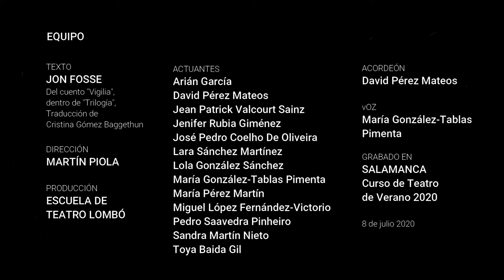"El músico", sobre un texto de Jon Fosse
Trabajo de interpretación del Curso de Teatro de Verano 2020 de la Escuela de Teatro LOMBÓ de Salamanca.

TEXTO:
JON FOSSE
. Del cuento "Vigilia",
dentro de "Trilogía",
Traducción de
Cristina Gómez Baggethun

DIRECCIÓN
: Martín Piola
PRODUCCIÓN:
ESCUELA DE
TEATRO LOMBÓ

ACTUANTES
Arián García
David Pérez Mateos
Jean Patrick Valcourt Sainz
Jenifer Rubia Giménez
José Pedro Coelho De Oliveira
Lara Sánchez Martínez
Lola González Sánchez
María González-Tablas Pimenta
María Pérez Martín
Miguel López Fernández-Victorio
Pedro Saavedra Pinheiro
Sandra Martín Nieto
Toya Baida Gil

ACORDEÓN
: David Pérez Mateos
VOZ:
María González-Tablas
Pimenta

GRABADO EN
 SALAMANCA
Curso de Teatro
de Verano 2020

8 de julio 2020